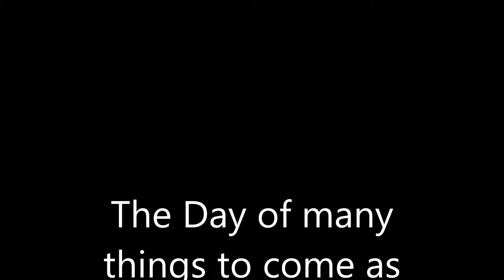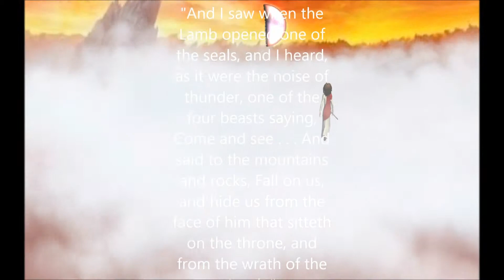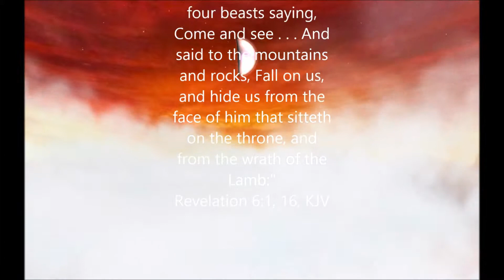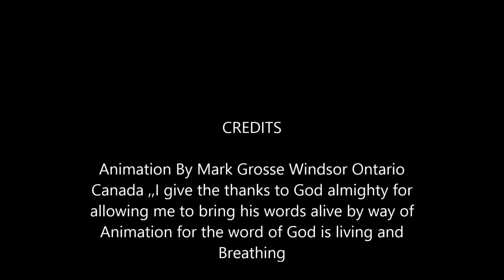The words of Jesus fore told _ Animation _ By _Mark Grosse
I love to bring the word of God a live for it is living and breathing in all we do